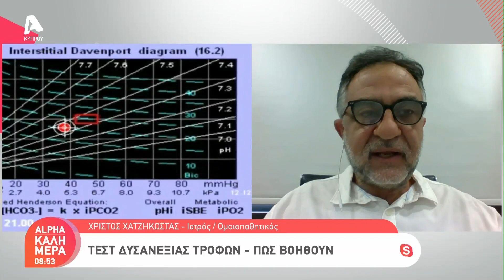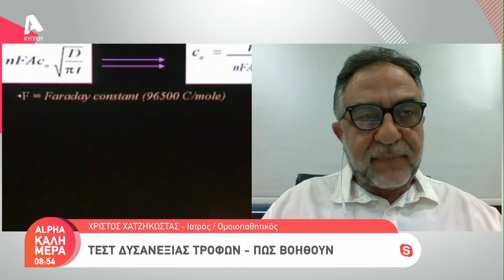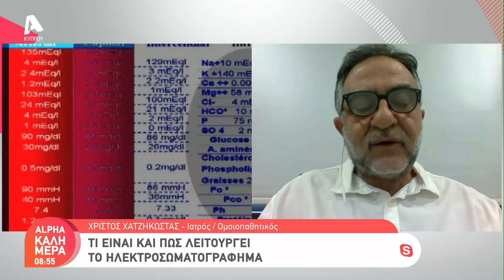ΤΕΣΤ ΔΥΣΑΝΕΞΙΑΣ ΤΡΟΦΩΝ - ΔΡ ΧΡΙΣΤΟΣ ΧΑΤΖΗΚΩΣΤΑΣ - ALPHA KALIMERA